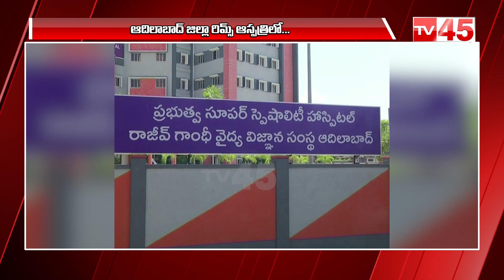Rims Super Speciality Hospital in Adilabad District | ఓపి సేవలను అందించనున్న రిమ్స్ హాస్పిటల్ | TV45